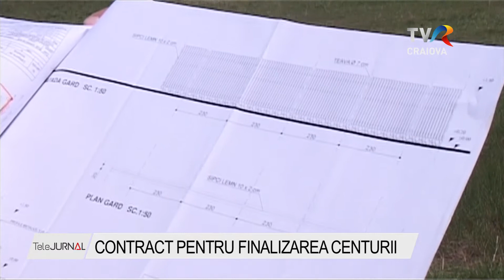CONTRACT PENTRU FINALIZAREA CENTURII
După aproximativ trei ani de pauză, lucrările la centura ocolitoare a Municipiului Târgu Jiu vor fi reluate. Constructorul și beneficiarul lucrării, Compania Națională de Administrare a Infrastructurii Rutiere, au semnat, astăzi, noul contract, în prezența vicepremierului Raluca Turcan. 18 luni mai au de așteptat șoferii care vor să evite aglomerația din oraș.